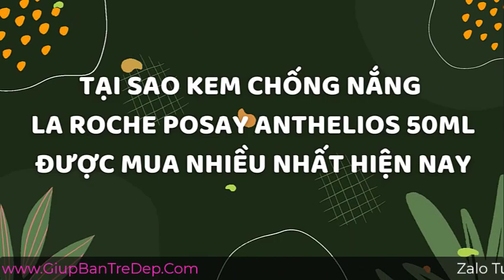Kem Chống Nắng La Roche Posay Anthelios 50ml Được Mua Nhiều Nhất Hiện Nay?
Có thể nói kem chống nắng là sản phẩm quan trọng nhất trong các sản phẩm dưỡng da. Và kem chống nắng La Roche Posay là dòng sản phẩm được các chị em tin dùng nhiều nhất, không chỉ bởi khả năng chống nắng hiệu quả mà còn vì sự đa dạng phù hợp với từng loại da. Đặt biệt là dòng kem chống nắng La Roche Posay Anthelios 50ml được mua nhiều nhất hiện nay. Hãy cùng shop tìm hiểu xem lý do tại sao mà sản phẩm này được chị em ưa chuộng nhất nhé.